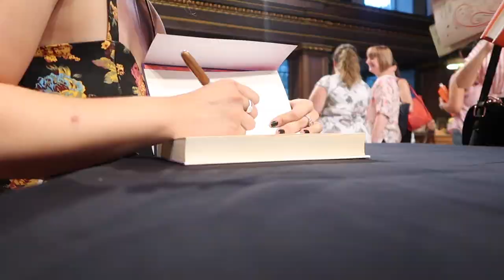First SITC in Three Years!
♥ Footage from the main stage kindly donated by. ♥

Carrie Hope Fletcher C/O Helen Clarkson
Haymarket House
28-29 Haymarket